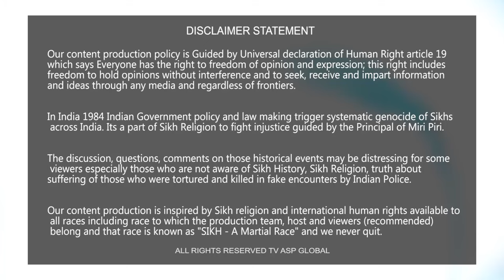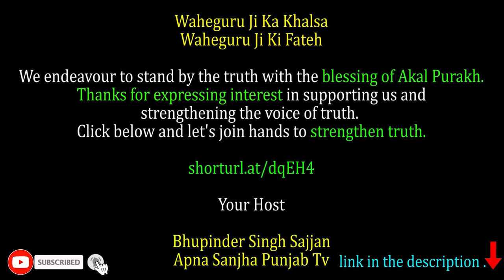ਇਸ ਥਾਂ 'ਤੇ 12 ਫਰਵਰੀ ਨੂੰ ਮਨਾਇਆ ਜਾਵੇਗਾ ਸੰਤ ਭਿੰਡਰਾਂਵਾਲ਼ਿਆਂ ਦਾ ਜਨਮ ਦਿਹਾੜਾ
shorturl.at/dqEH4

Your Host